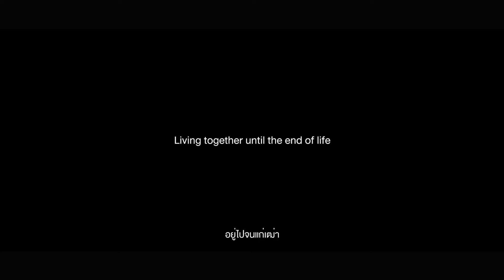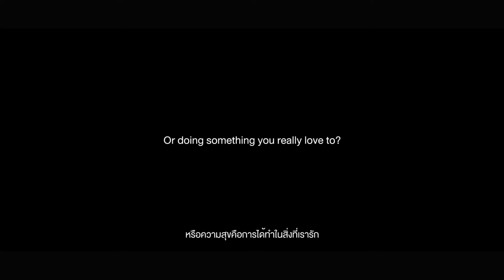The Cloud I Tealosophy Tea Bar - Experience Macao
Tealosophy Tea Bar ร้านชาแห่งเดียวในมาเก๊าที่ใช้ใบชาคุณภาพสูงและเครื่องชาชั้นดี ทำให้เราได้ดื่มด่ำกับรสชาติดั้งเดิมของชาญี่ปุ่นจากชาใบชาแท้ๆ ที่นำเข้าจากเกียวโตและจีน แถมยังมีขนมหวานเล็กๆ ที่กินคู่กับชาอย่างเยลลี่และพุดดิ้งที่ทำในปริมาณจำกัดในแต่ละวัน แค่ได้เข้าดูความพิถีพิถันในการชงชาของ Justin เจ้าของซึ่งเป็นคนรุ่นใหม่ที่หลงใหลในการชงชามากถึงขั้นไปร่ำเรียนวิชาที่ญี่ปุ่นก็ตื่นเต้นแล้วล่ะ เพราะเขาเป็น Tea Master เพียงไม่กี่คนในมาเก๊าที่ได้ใบรับรองการชงชา

แอบบอกว่าแก้วชาที่นี่มีกิมมิกเล็กๆ ที่น่ารัก ข้างแก้วสีขาวจะมีกลอนรักภาษาจีนที่แปลแล้วหวานเลี่ยนจนชวนเขินอยู่ไม่น้อย ถ้าไปชิมชาที่นี่อย่าลืมถามความหมายข้างแก้วชาจากที่ร้านด้วยนะ